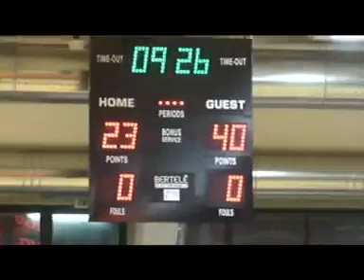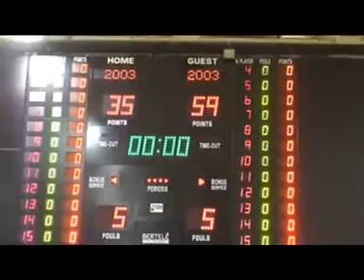U14 troppo forti anche per il Cus Chieti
Chieti 28/02/08, Cus Chieti-Adriatica Bk Pescara 35-59